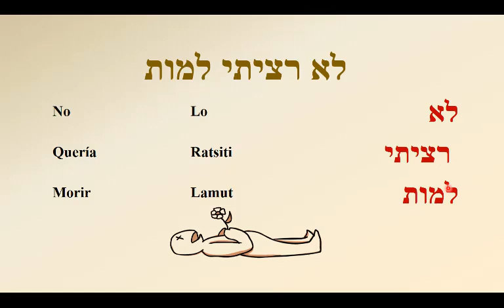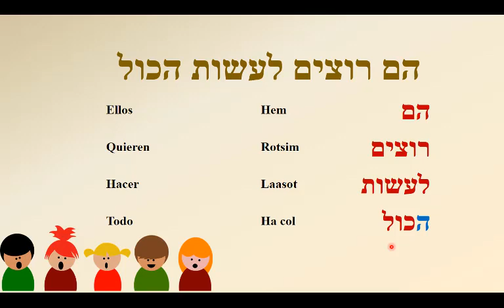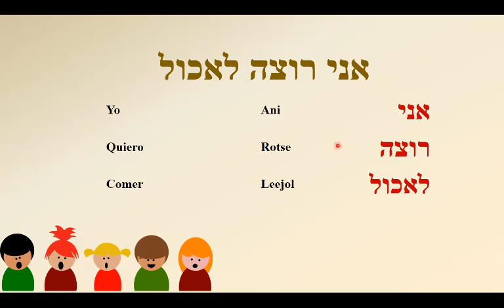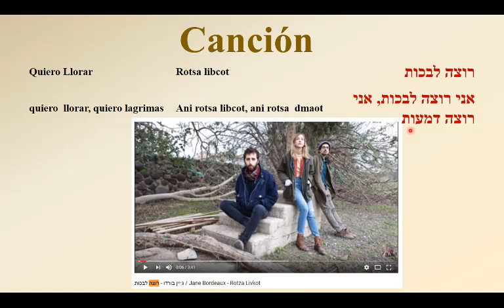Frases con el verbo querer - LIRTSOT(לִרְצוֹת)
Para entender los verbos les recomiendo ver el siguiente video
פּעל
Mucha de la información en este video ha sido sacada de los siguientes libros, los cuales me han ayudado a comprender mejor el idioma hebreo.